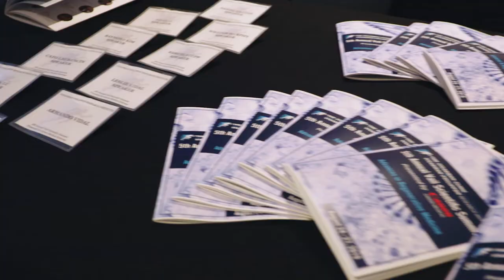VSS 2019 Johnny Huard & Marc Philippon Interview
Dr. Johnny Huard & Dr. Marc Philippon of The Steadman Clinic and Steadman Philippon Research Institute sit down to talk about the success and importance of the 5th Annual Vail Scientific Summit.